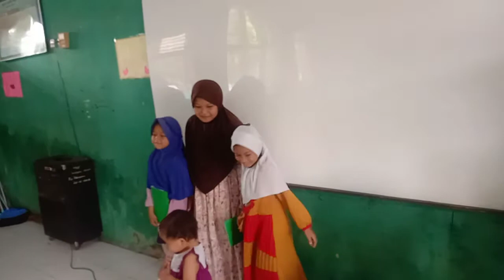Bagiin Rapot santri Madrasah Diniyah Nurul Islam Kaningan